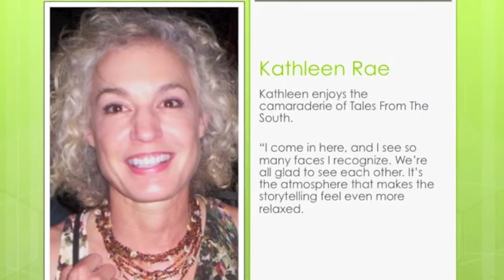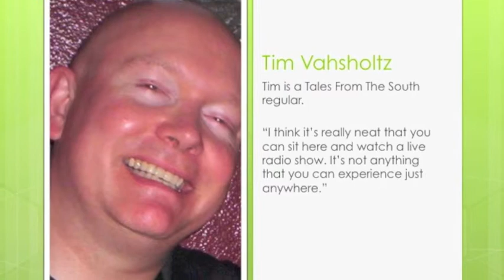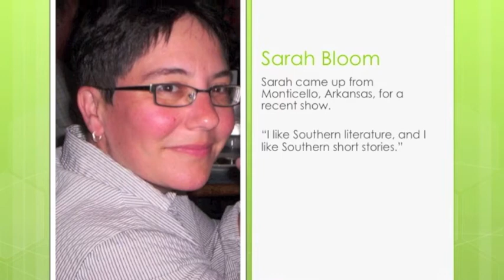Food, Fun and Storytellin': Tales From The South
Tales From The South is an internationally syndicated radio show featuring Southern stories and storytellers recorded weekly at the Starving Artist Cafe in North Little Rock, Arkansas. This video gives you some of the flavor of the show. To find out more about Tales, visit foodfunandstorytellin.wordpress.com